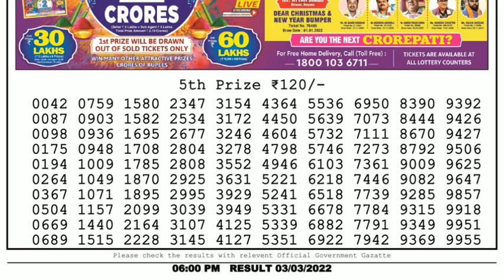🔴Dear Lottery Sambad Live 6pm today 03.03.22 Nagaland State Lottery Result